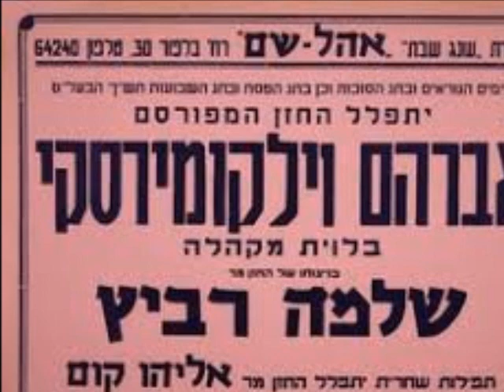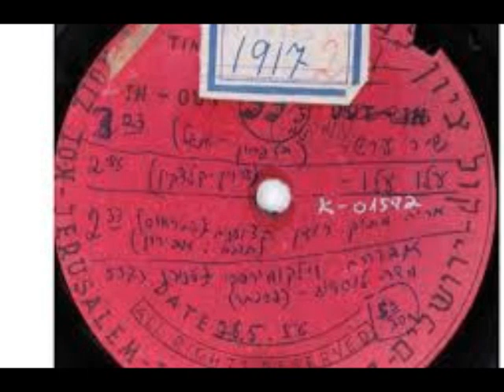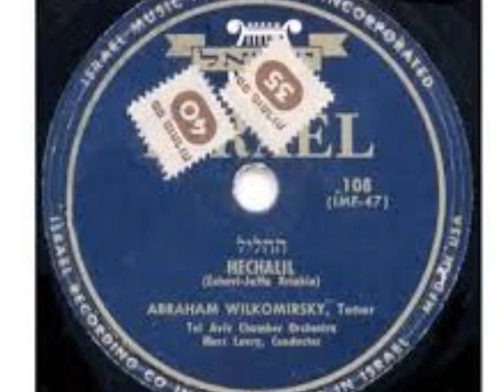יה ריבון עולם אברהם וילקומירסקי מילים ישראל נג'ארה לחן עממי אשכנזי ליווי מאיר הרניק 1953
מילים: ישראל נג'ארה
לחן: עממי אשכנזי

יָהּ, רִבּוֹן עָלַם וְעָלְמַיָּא, וְעָלְמַיָּא
אַנְתְּ הוּא מַלְכָּא מֶלֶךְ מַלְכַיָּא
עוֹבַד גְּבוּרְתָּך וְתִמְהַיָּא
שְׁפַר קָדְמָי לְהַחֲוָיָה.

שְׁבָחִין אֲסַדֵּר צַפְרָא וְרַמְשָׁא
לָךְ, אֱלָהָא קַדִּישָׁא דִּי בְרָא כָּל-נַפְשָׁא
עִירִין קַדִּישִׁין וּבְנֵי אֱנָשָׁא
חֵיוַת בָּרָא וְעוֹפֵי שְׁמַיָּא.

מֶלֶךְ מַלְכַיָּא